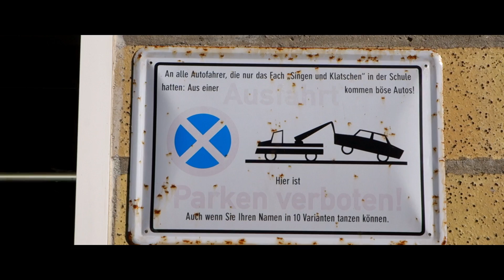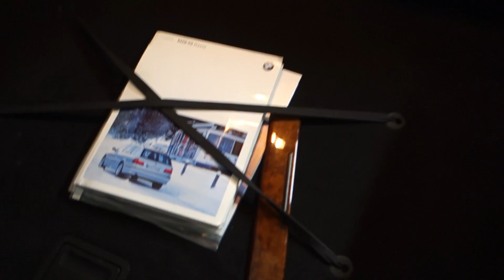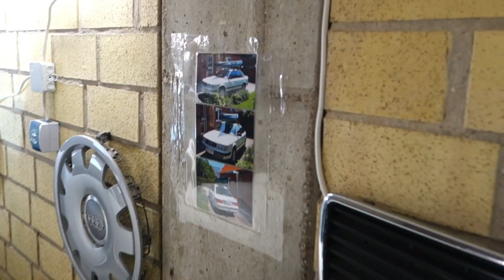BMW 635 CSi, Fiesta MK2, Escort Cabrio, E39, E36 - diese Sammlung muss man gesehen haben!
Nachdem die letzte Hallenbesichtigung so gut bei euch angekommen ist, hat sich daraufhin Heiko bei uns gemeldet und meinte "Jungs, ihr müsst meine Halle sehen. " Wir haben uns ins Auto gesetzt und ihn besucht... und waren wirklich sehr, sehr beeindruckt.

Schreibt eure Meinung und eure Highlights zum Video und zur Halle in die Kommentare! Sollen wir nochmal wiederkommen zum Fahren?!

Schaut euch gerne hier auf dem Kanal um :)

Musik in diesem Video:
Smokey Goodbye - Modal Youth
Arcaders - Ben Elson